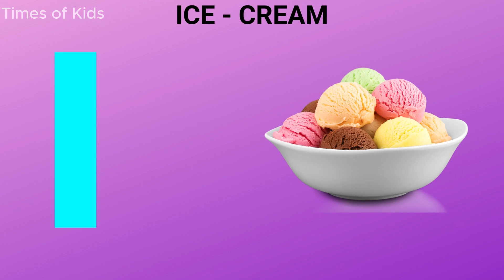A For Apple B For Ball I Abcd Song I Abcd Rhymes I Abc Song Nursery Rhymes I Times of Kids